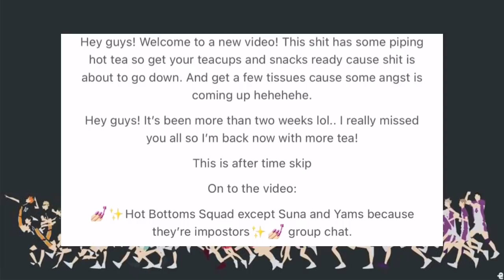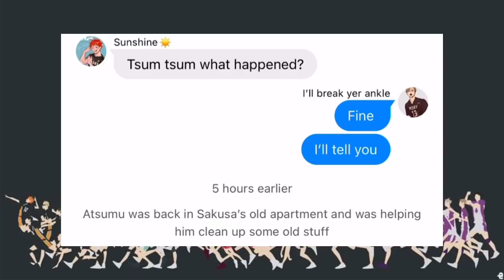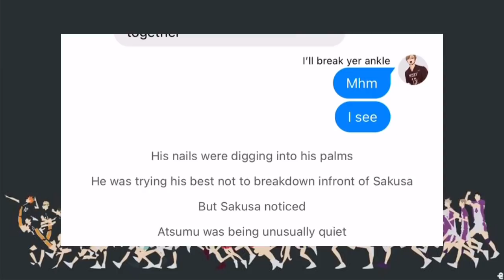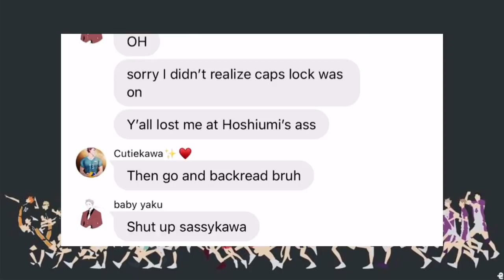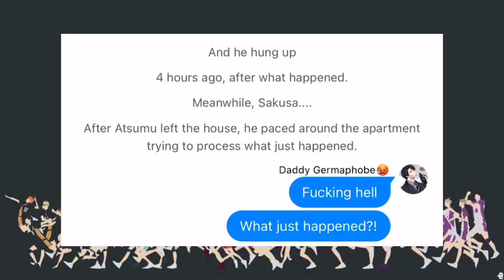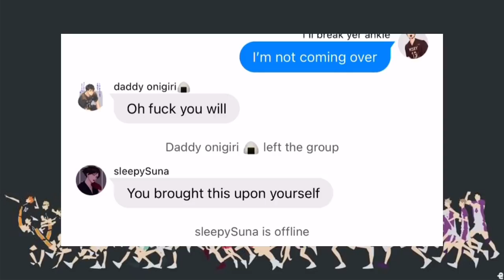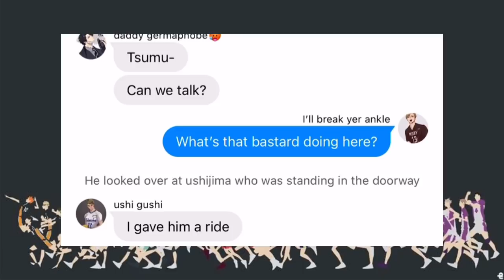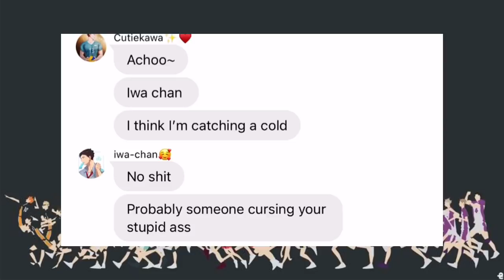Haikyuu!! Sakuatsu Angst|| Ushijima is Sakusa's EX-BOYFRIEND?! Atsumu breaks up with Omi?!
Art credit: (pictures in the thumbnail)

✨Socials✨